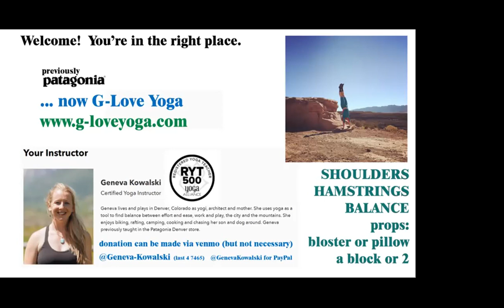G-Love Yoga Wednesday [12.01.21]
Shoulders, Hamstrings, Balance

Props: 2 blocks

Apex: Pincha Mayurasana